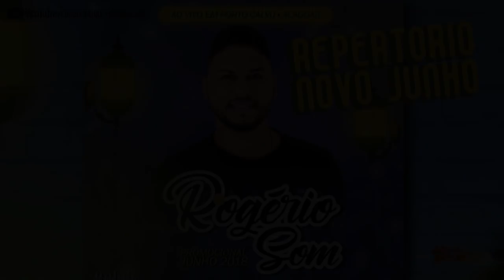ROGÉRIO SOM - CD JUNHO - AO VIVO 2018 - REPERTORIO NOVO